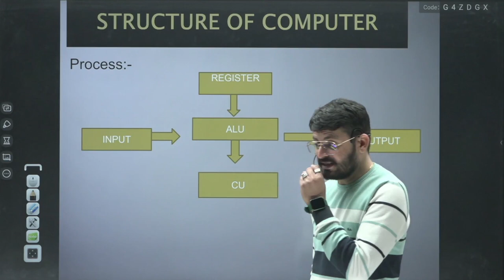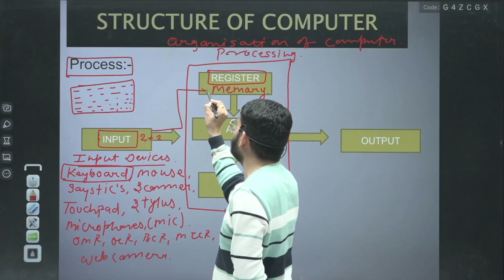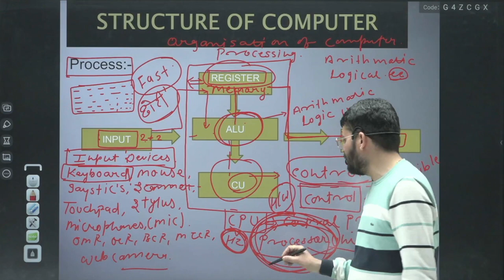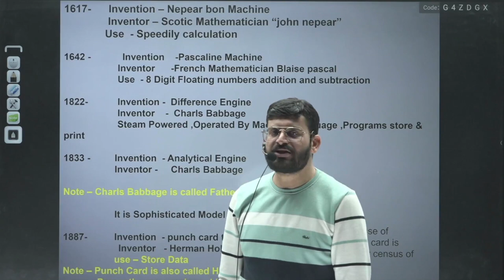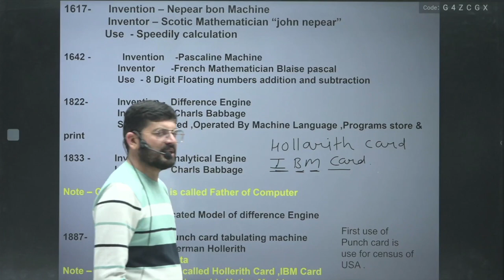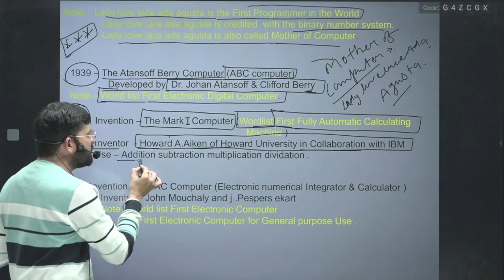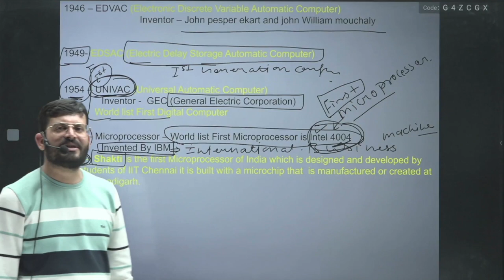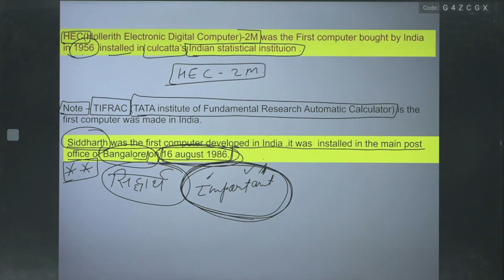Computer science | class - 2 | vibrant e-learning | vibrant academy sikar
Vibrant Academy is always a pioneer in the field of competitive examination preparations especially for SSC - CGL, CPO, CHSL, STENO, MTS, G.D., Delhi Police, LDC, CET and Banking.
We are the synonym of SSC and the final destination for SSC aspirants.
Our institute is composed of the reliance on uniformity and believes in a practical approach consisting of proper planning .
Our ultimate motive is the holistic development of students and their success is our main motive.